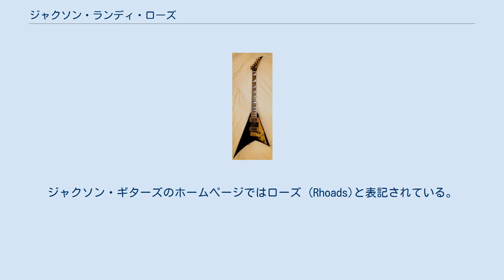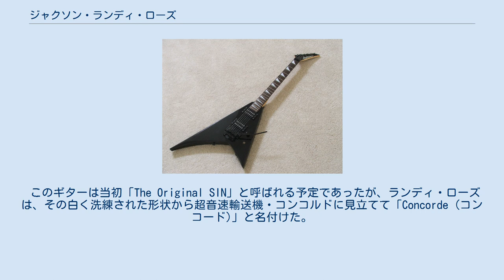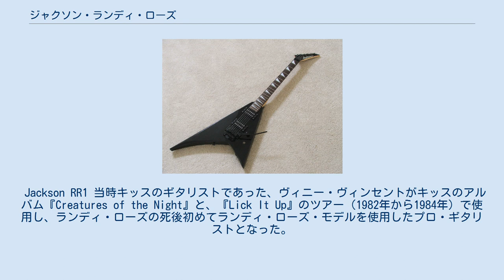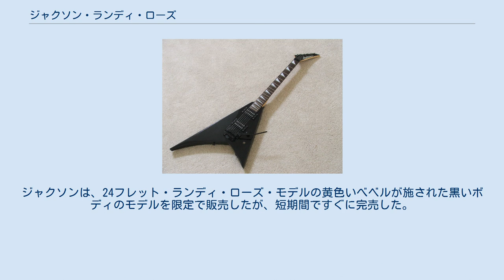ジャクソン・ランディ・ローズ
ジャクソン・ランディ・ローズ（Jackson Randy Rhoads）は、ジャクソン・ギターズが1981年から製造しているエレクトリック・ギター。
オジー・オズボーンなどで活躍したギタリスト、ランディ・ローズのために製作され、その頭文字をとってRRとされることもある。
ジャクソン・ギターズのホームページではローズ (Rhoads)と表記されている。
日本ではランディV、RRVと呼ばれることもある。
 この最初のプロトタイプは、シャーベル・ギターのグローヴァー・ジャクソン、ティム・ワトソン、マイク・シャノンによって製作され、白地に黒のピンストライプが施された非対称のフライングVであった。
 ネックとボディにメイプル、フィンガーボードにエボニーを用い、ミディアム・フレット、ストラトキャスター・スタイルのトレモロユニット、セイモア・ダンカンのピックアップを搭載していた。
このプロトタイプはシャーベル社で製作されたもののうち「ジャクソン」のブランド名を帯びる最初のギターとなった。
 このギターは当初「The Original SIN」と呼ばれる予定であったが、ランディ・ローズは、その白く洗練された形状から超音速輸送機・コンコルドに見立てて「Concorde (コンコード)」と名付けた。
 ランディ・ローズは、第1のプロトタイプが元々のフライングVから十分に異なっていないと感じていたので、次のプロトタイプでデザインをし直した。
彼のデザイン案は楽器の"角"をサメのヒレ(シャークフィン)のようにより鋭角にすることだった。
 2番目のプロトタイプは、この改訂されたデザインが採用され、黒いボディーに金色のピックガード、固定式テールピースが搭載されていた。
このギターは、グローヴァーのロッキング・チューナーとセイモア・ダンカンのピックアップ (TB-4 bridge及びSH-2 neck)が搭載された。
 更に2つのプロトタイプが作成されており、プロトタイプは合計で4本という事になる。
もう一本の弦裏通しモデル(これは後に誤ってNAMMギター・ショウで売却されてしまった)、およびもう一本の黒色、ブラス製トレモロ、リヴァース・シャークフィン・インレイのモデルが準備されていた。
 しかし、これらの2本が完成する前の1982年3月にランディ・ローズは航空事故で死亡したため、これらについて本人からのフィードバックを得ることは出来なかった。
これらのギターは、完成すればジャクソン・ギターズのブランドから一般に販売される最初のギターとなる筈のモデルであった。
 ランディの死後、ランディ・ローズ・モデルは人気を得、ジャクソン・ギターの名前を有名にするのに一役買うことになった。
 Jackson RR1 当時キッスのギタリストであった、ヴィニー・ヴィンセントがキッスのアルバム『Creatures of the Night』と、『Lick It Up』のツアー（1982年から1984年）で使用し、ランディ・ローズの死後初めてランディ・ローズ・モデルを使用したプロ・ギタリストとなった。
キッス離脱後のヴィンセントはランディ・ローズのデザインにVの角を追加し、2組で都合4つの角が影のように折り重なるデザインを生み出した。
ジャクソン・ギターズは1985年から1988年の間に、ヴィンセントの為に少なくとも3本のランディ・ローズ・モデルを基にしたギターを提供しており、また、約25本がカスタムオーダーされ一般に販売された。
このデザインは、後にカーヴィン、アイバニーズ、ワッシュバーンにコピーされ、ヴィンセントの為に提供された。
 2001年には、チルドレン・オブ・ボドムとシナジーのギタリスト、アレキシ・ライホとローペ・ラトヴァラは、彼ら自身のカスタム・ランディー・ローズ・モデルを所有していた。
これらは、アルダーのボディーにスルーネック、24フレットでエボニーのフィンガーボード、白いボディー、金色のハードウェアが搭載されていた。
また、電装系統にはJE-1000 preampとthe Jackson J-50BC pickupの組み合わせが搭載されていた。
このモデルは、『Jackson Randy Rhoads L/L』 (L/LはLatvala/Laihoの意味)と呼ばれる。
ただし、両者のモデルは全く同じであったわけではなく、アレキシ・ライホは黒、白/黄のべベル、金色のハードウェアのモデルを使用しており、ローペ・ラトヴァラは反転クロスインレイが施された黒いランディ・ローズ・...